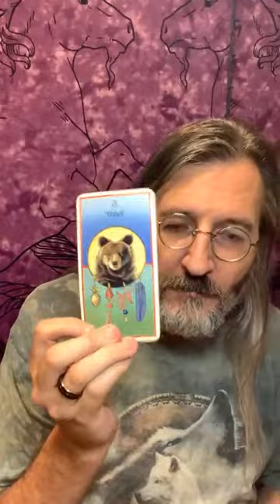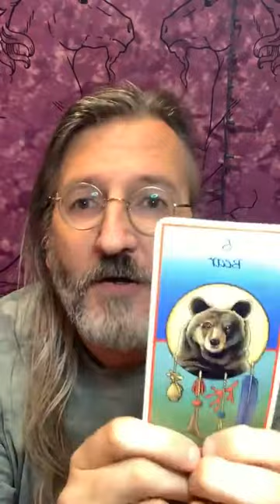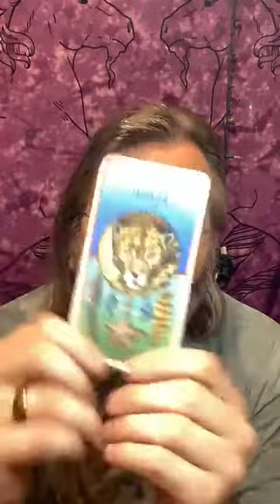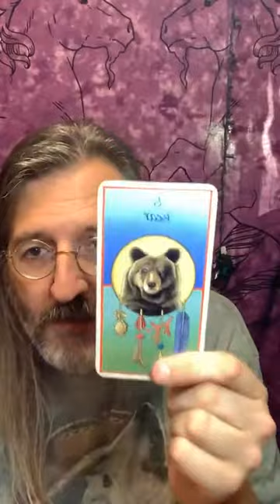Monday Mini Medicine Card Readings - July 19, 2021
In case you missed today’s mini readings or came in late, here is this week’s Mini Medicine Card readings! Choose a number from 1 to 3 and come join me!

You can also schedule a personal reading, or check out the other Shamanic services I offer at my website perchingwolfstudios.net.

And if you feel so moved, I also gratefully accept donations Thank you for your generosity and for supporting me in my work!

Go shining!✨